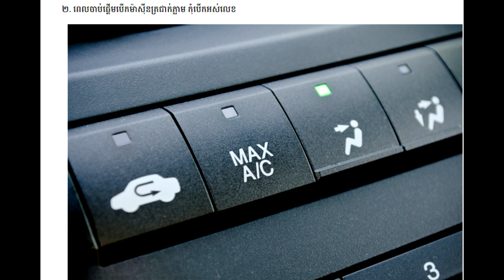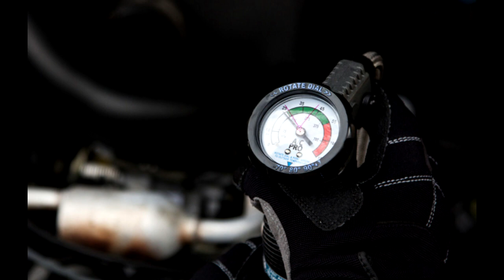វិធី៣ចំណុចធ្វើអោយម៉ាស៊ីនត្រជាក់រថយន្តត្រជាក់លឿន,Three ways to cool air conditioners Fast,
For make the air conditioner so cool fast please follow 3 points or 3 step:
1.  Let the breeze run out of the car
2. do not turn the motor blower fan hi
3. Always check the air conditioner's gas.